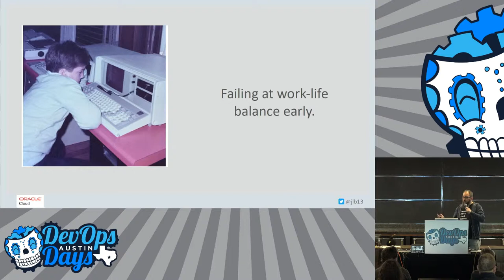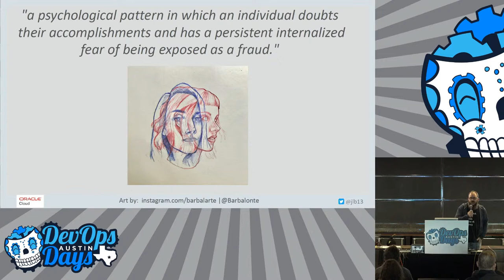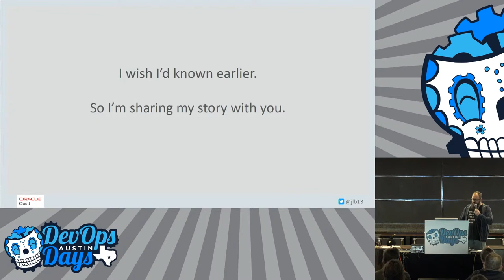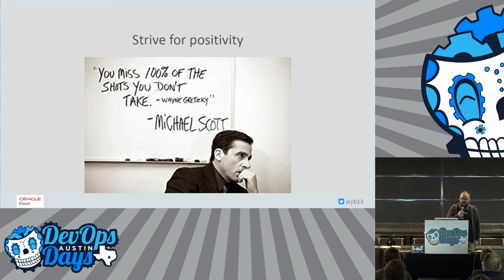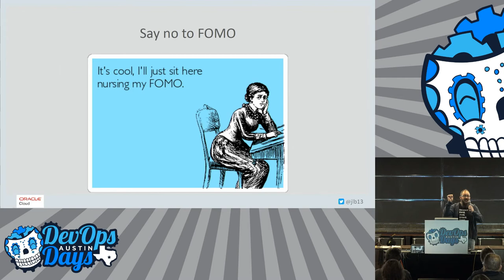Ignite! Jesse Butler - Imposter Syndrome Ain't Just a River in Egypt